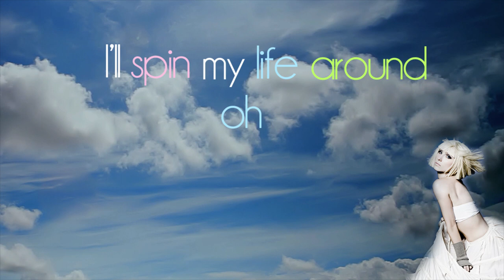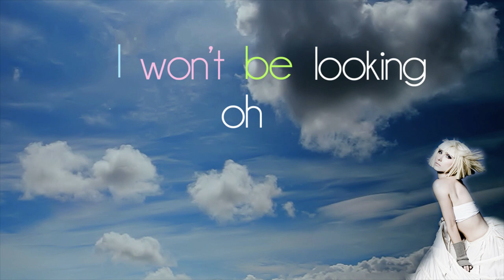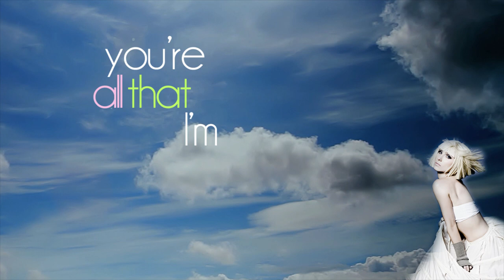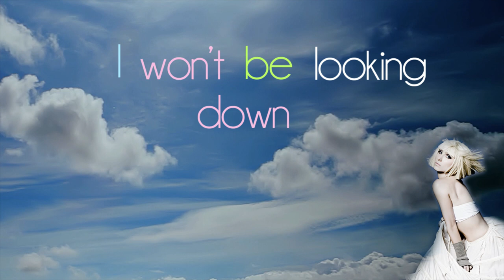Jacynthe - Music To The Sound - (Lyric Video)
Music to the Sound -- Jacynthe

Management:
Paolo Galati de GALATI ENTERTAINMENT GROUP
Whammo Music / DEP / Universal /Believe Digital